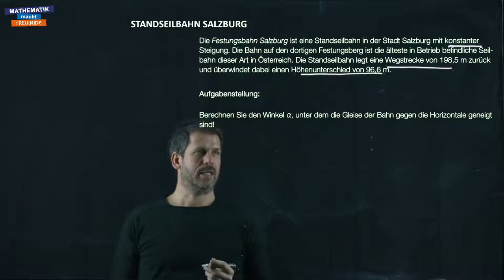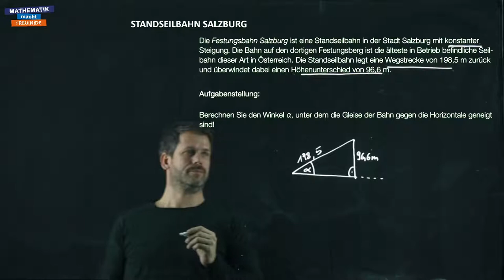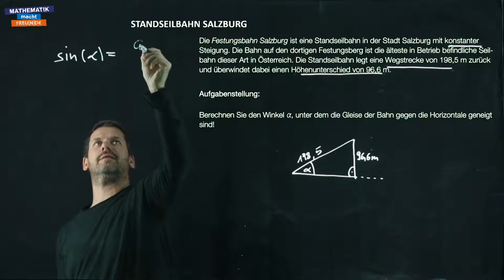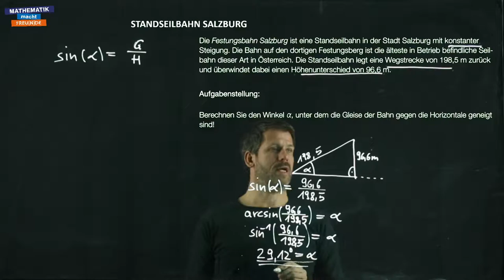Standseilbahn Salzburg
Trigonometrie - Capstone